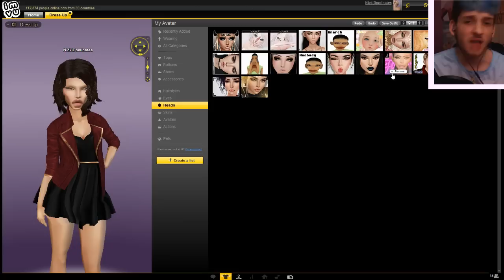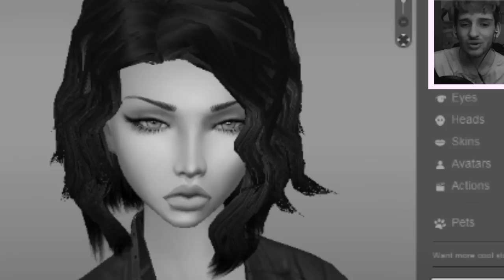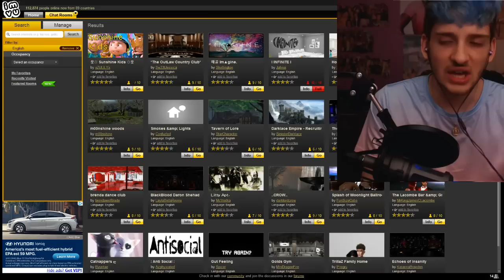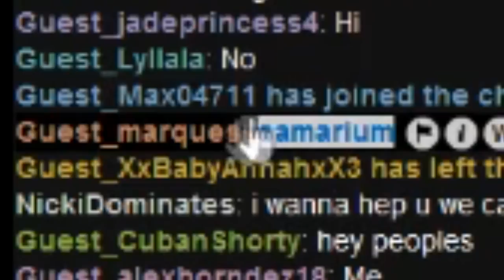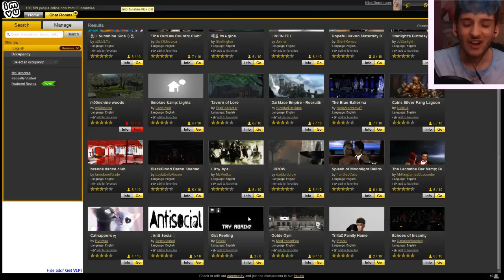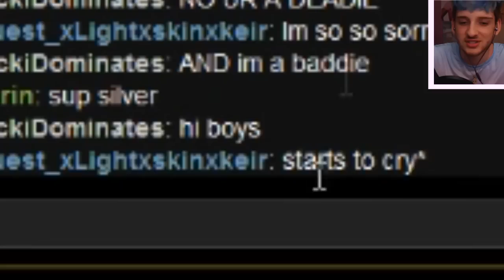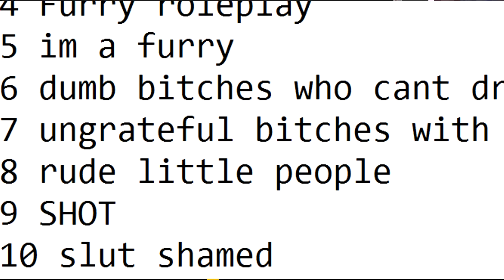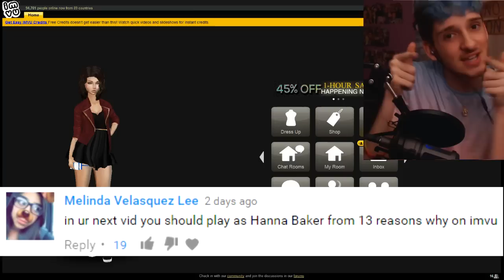13 REASONS WHY IN IMVU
♡ Like for MORE IMVU SOON!  ♡
HEY GUYS! Today we are back with some more IMVU! In this video we are channeling Hannah baker from 13 reasons why! I wasnt too big of a fan of 13 reasons why but ITS FUNNY IN IMVU SO WE DOING IT!

 INTRO SONG!